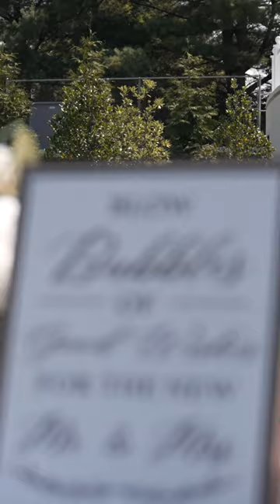Weddings with the Sony a7 IV & 24-70 f/2.8 GM II!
Some short clips and samples of the Sony a7 IV and the new 24-70mm f/28 GM II lens from a recent wedding.  Overall, I've been really impressed with both the IQ of the lens, and how it pairs with the a7 IV.  It's smaller/lighter weight makes it easier to use on a gimbal, along with other features (e.g. the smooth/tight settings for the zoom ring).  Additionally, features like Breathing Compensation on the a7 IV helps to eliminate any potential issues with focusing breathing (which this lens barely does to begin with).

Cameras & Lenses:
Sony a7S III
Sony a7 IV
Sony a7 III
Sony 20mm f/1.8 G
Sony 50mm f/1.2 GM
Sony 16-35 f/2.8 GM
Sony 24-70 f/2.8 GM II
Sony 70-200 f/2.8 GM II

Audio:
Rode VideoMic NTG
Tascam DR-10L
Zoom H6
Sony TX660

Lighting:
Aputure LS 60x
Aputure Amaran P60c
Aputure Amaran AL-F7
Aputure MC

Tripod/Monopod:
Manfrotto 290 Xtra 128RC
iFootage Cobra C180-II